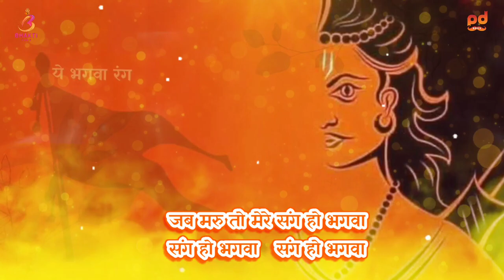Ramnavmi Special/Bhagwa Rang (Part-2)/भगवा रंग (भाग 2)/Shahnaaz Akhtar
Ramnavmi Special/Bhagwa Rang (Part-2)/भगवा रंग (भाग 2)/Shahnaaz Akhtar ramnavami2023 bhagwan bhagwadhari hindu sanatan jaisriram singer desirockstar prabhat mishra @DivineTV10-di6ms